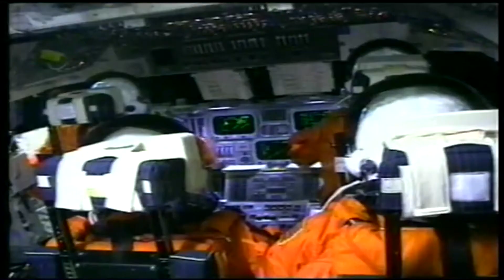Poznaj Międzynarodową Stację Kosmiczną od środka | A to wiesz?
Prawdziwi astronauci opowiadają zaskakujące rzeczy o życiu w stacji kosmicznej. Ciekawe!

Nie przegap ulubionego programu! Tu sprawdź, kiedy oglądać
Pobierz aplikację Da Vinci Kids. Są tam całe odcinki, gry i quizy

Dołącz do społeczności Da Vinci!

Odkryj świat pełen możliwości z godzinami starannie dobranych programów edukacyjno - rozrywkowych w telewizji i aplikacji mobilnej! Dla dzieci w wieku 6 - 12 lat i ich rodzin - jedyna taka telewizja - to musi być Da Vinci! Odpowiadamy na pytania zadawane przez dzieci z humorem, wyobraźnią i prawdziwie edukacyjnym zacięciem. Nasze docenione przez konkursowe gremia programy poruszają wiele zagadnień: od matematyki i fizyki po historię, sztukę, przyrodę i wiele innych.

Daj się zadziwić każdego dnia - w domu i poza nim.